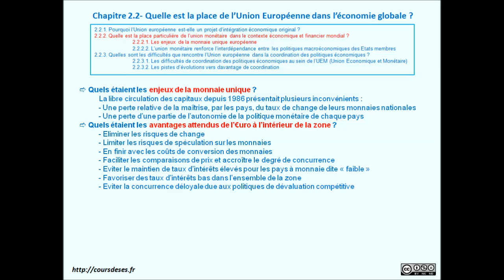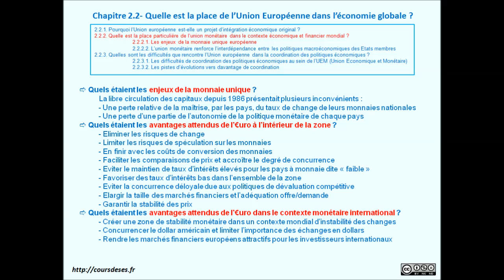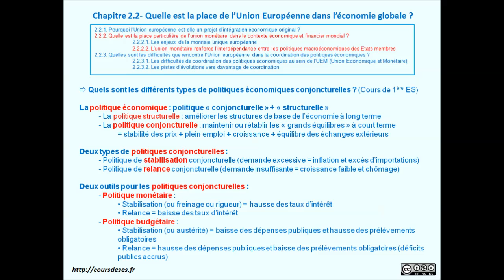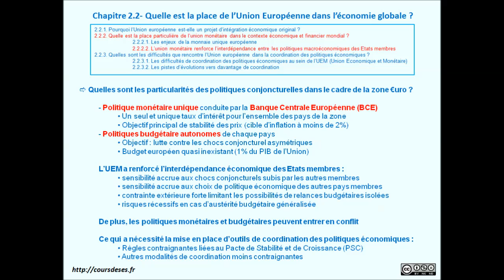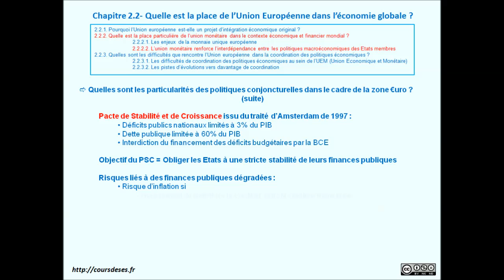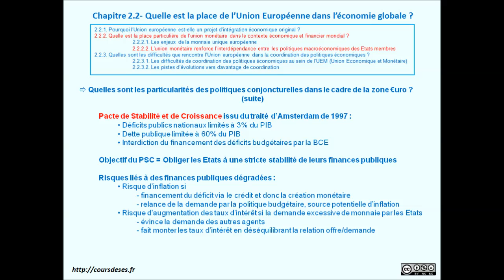Cours de SES - Chapitre 2.2 - Union Européenne et économie globale - Vidéo n°2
2ème d'une série de 3 traitant du chapitre de Terminale ES intitulé : Qu'elle est la place de l'Union Européenne dans l'économie globale ?